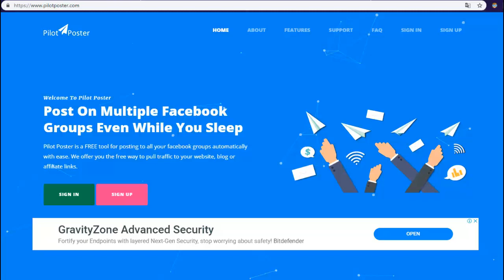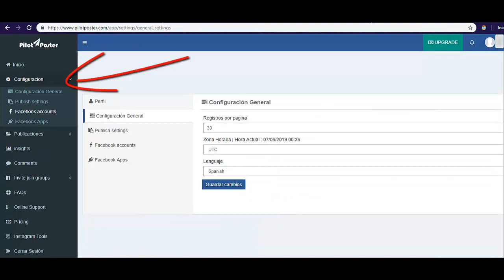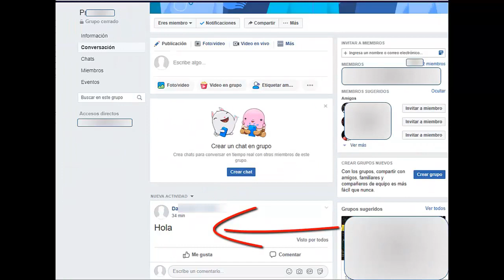Publicar en varios grupos de Facebook a la vez sin ser administrador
Publicar en varios grupos de facebook a la vez 2019 sin ser administrador o sin ser administradores de este se trata este vídeo tutorial que les explico aquí en Technology RobOne, ya saben si tienen alguna duda u otro, pregunten sin pena. El link lo eliminamos por algunas razones. Pero pueden copiar el nombre de la página y lo buscan en su buscador.

Si tienen alguna duda u otro, dejen la parte de los comentarios de este vídeo tutorial.